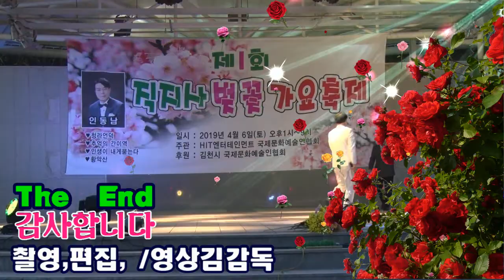목련꽃필때마다/특별초대가수 인동남 /제1회 김천 직지사 벚꽃가요축제/영상김감독